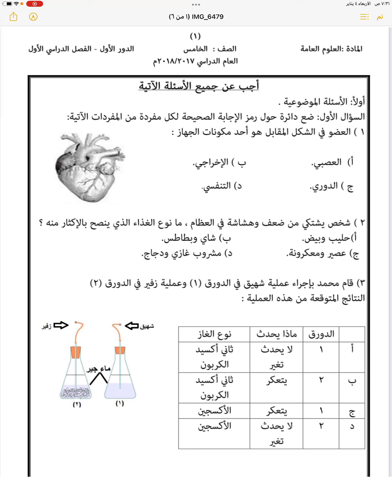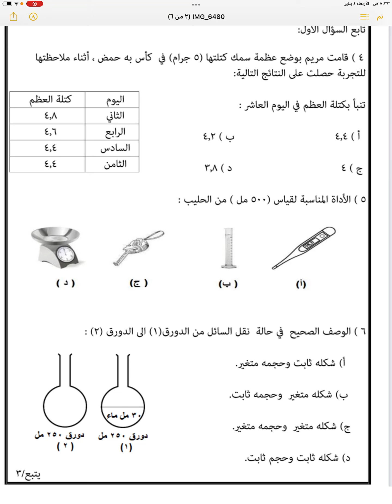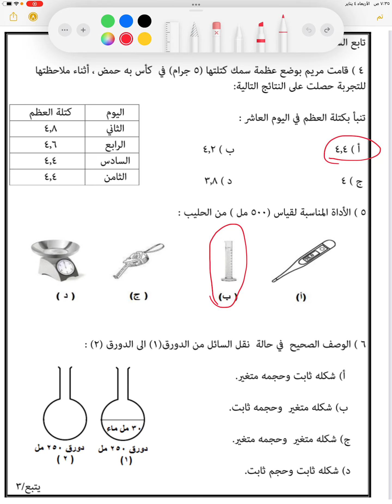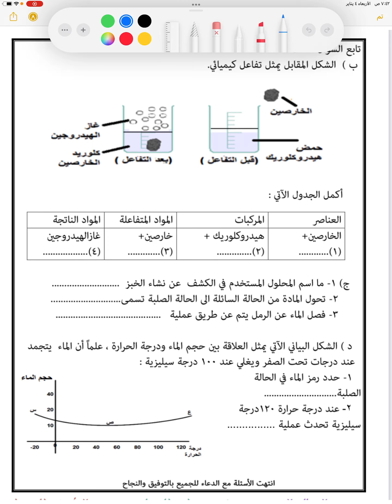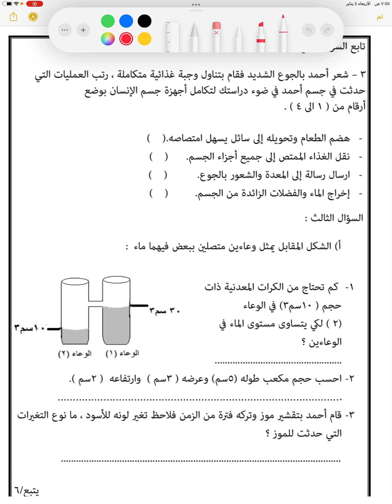اختبار نهائي علوم 2023الخامس مع الشرح للصف الخامس الفصل الاول و الاجابات ☑️🌟